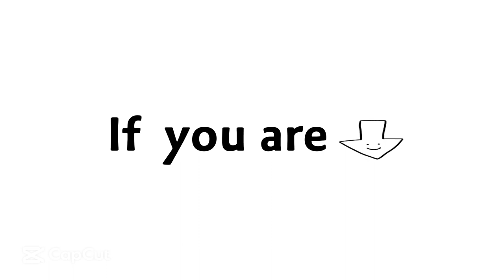Click This Video If It’s Not Your Birthday Today🤔 (Harry up‼)